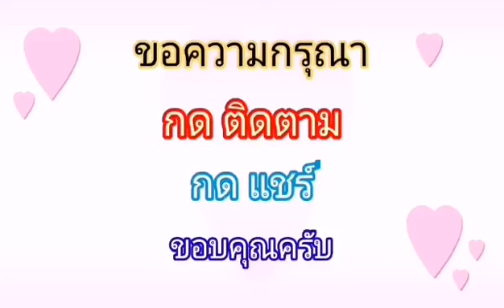"วาฬเกยตื้น" Cover โดย แอ๊ค โชคชัย ขับร้องในไลฟ์